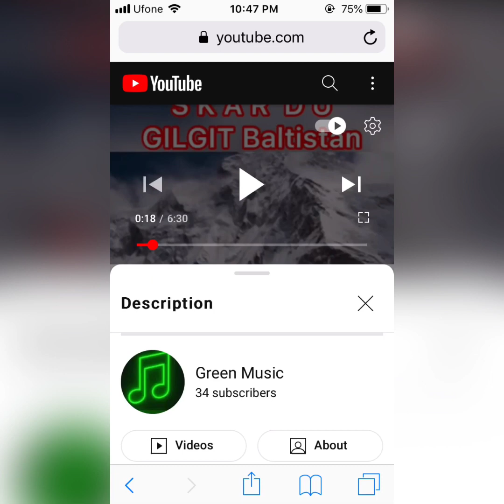Explore sakardu@frozen manthoka waterfall سکردو